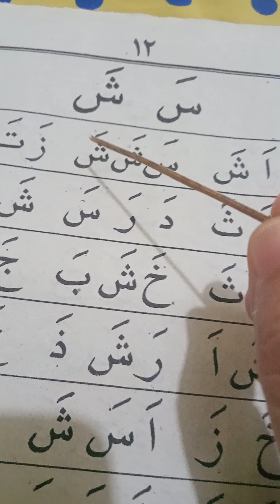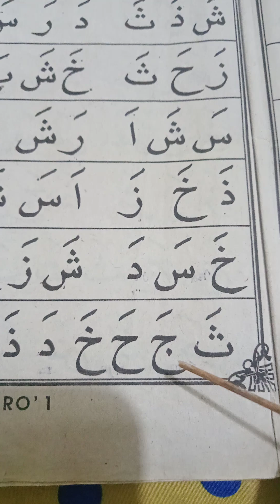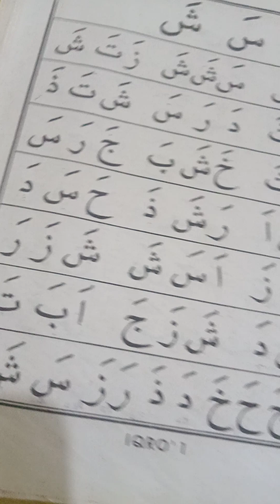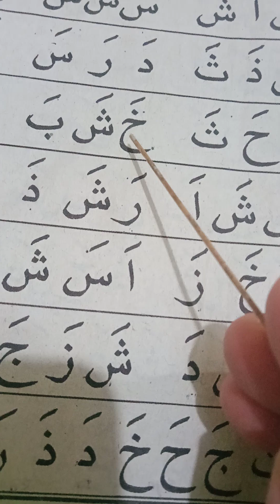yuk belajar iqro' halaman 12 ,semangat ya